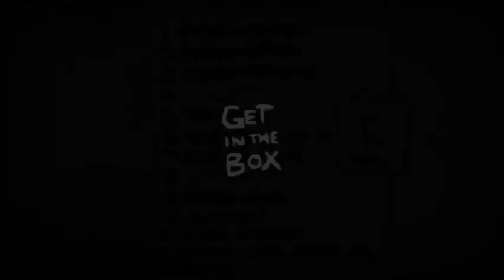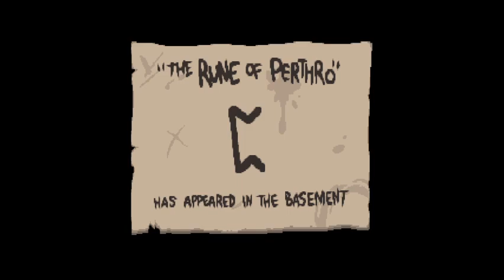The binding of isaac: repentance прохождение нуба (57 часть)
Солнечная система

Damocles API
"? " Marked Tinted Rocks
Enhanced Boss Bars
Antibirth music+++
Bestia
Blue Baby's Wardrobe+
Boss Rush wave counter
Change Siren into Miku
Completion Mark Reminder
Custom Mr Dolly's
Damage Multiple Stat
Dogma BLYAAAAAAAA
Extra animated portraits
First Treasure Custom Quality
Funny heart sounds
Garry's mod death animation
Good Trip
IQ (winstreak replacement)
Man bombs
Neonomi yells ABADDON
Old Wardrobe
Planetarium Chance
Pre-Repentance Brimstone sounds
Range fix for Bones & sword
Regret pedestals
The Specialist for good items
TimeMachine
Unique MEGAIsaac
Utility commands
Visible challenge unlocks
Soulja boy coins